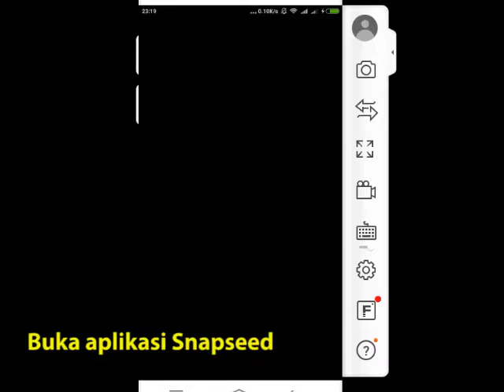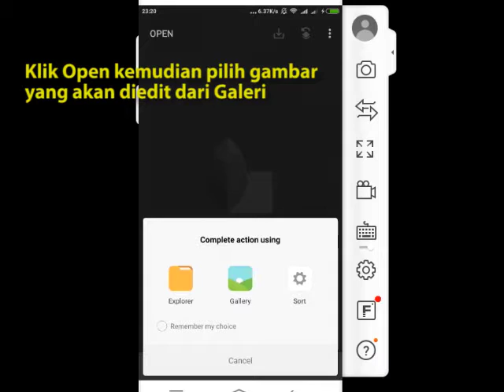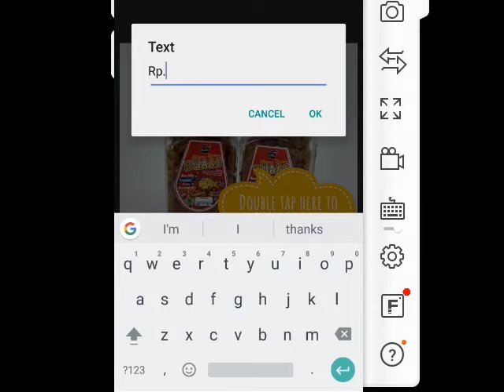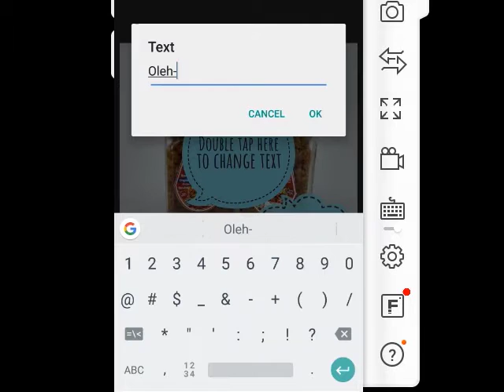Tutorial Membuat Studio Mini Sederhana untuk Foto Produk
Dalam video ini dijelaskan mengenai cara pembuatan studio mini dengan bahan sederhana dan tips editing foto handphone menggunakan aplikasi Snapseed